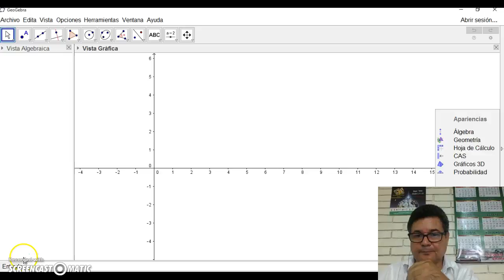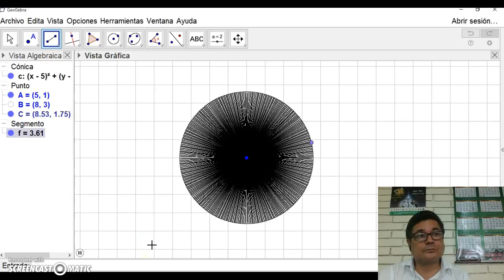Circunf_GeoGebra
Video sobre circunfer, elaborado por ESB, Va - 2016